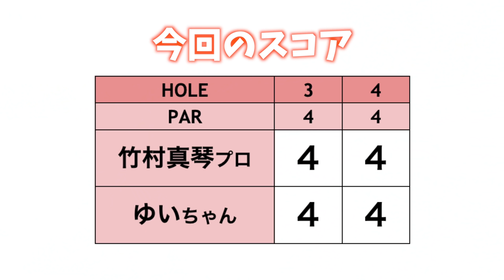ゆいちゃんは右、竹村プロは左、ティーショットで立つ位置どう決めてる？【美しすぎる竹村真琴プロとラウンド#6】